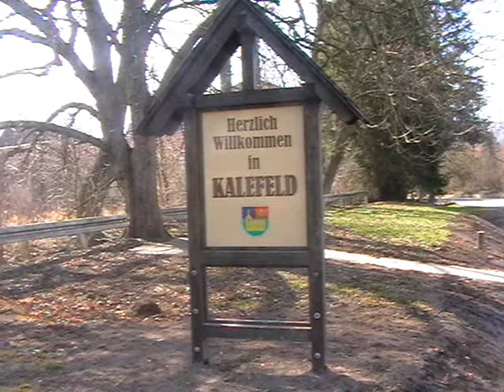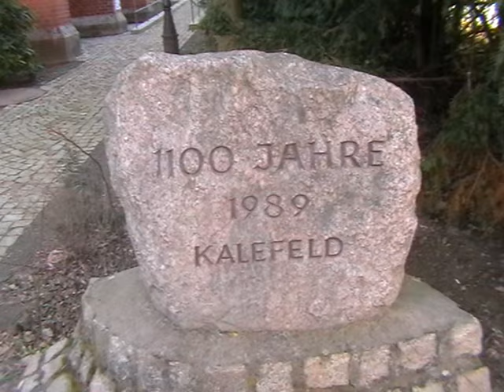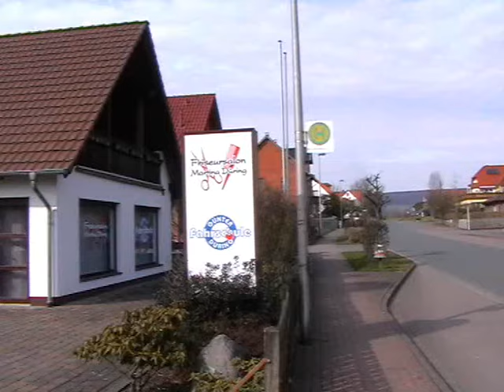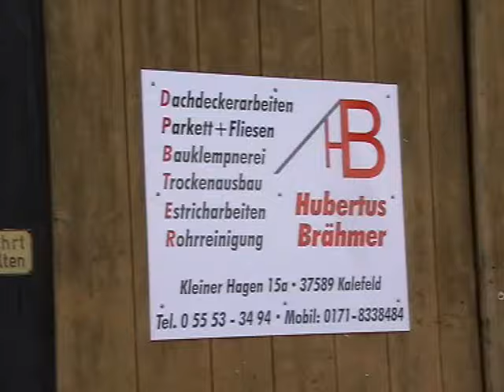Kalefeld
Unser schönes Kalefeld